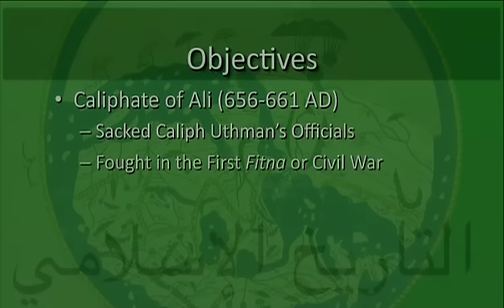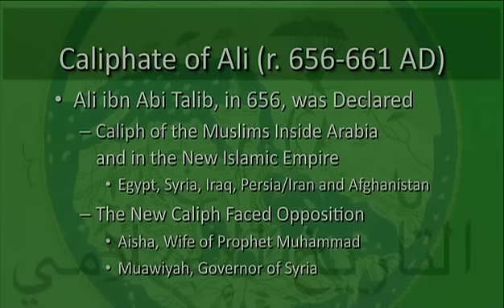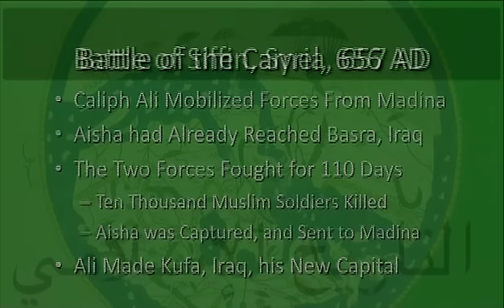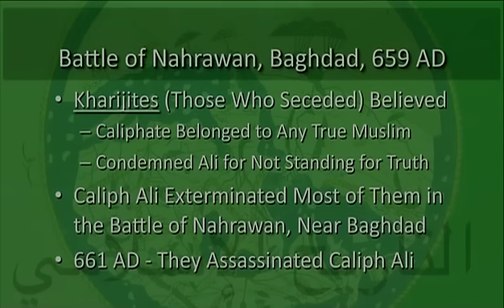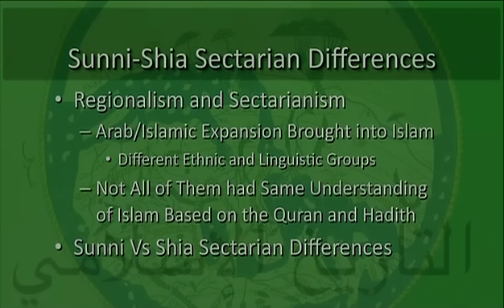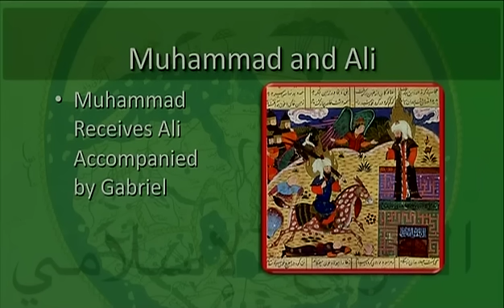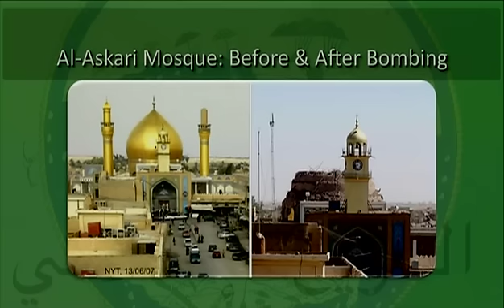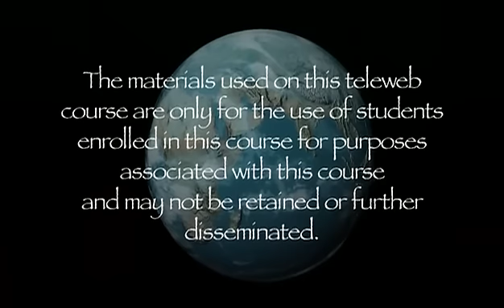Islamic Civilization-Part18-Caliph Ali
Caliph Ali, Civil Wars, Battle of Karbala, Sunni-Shia Differences